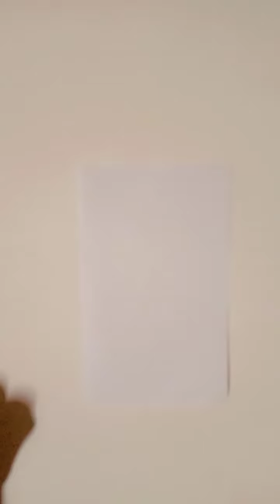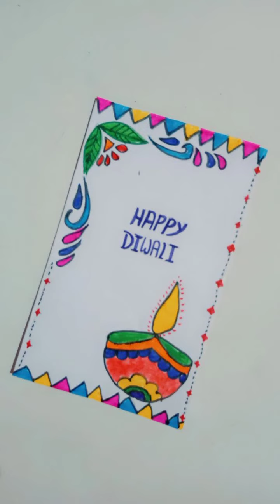2 मिनट मे बनाये दिवाली school competition card// make card for school competition /simple easy card